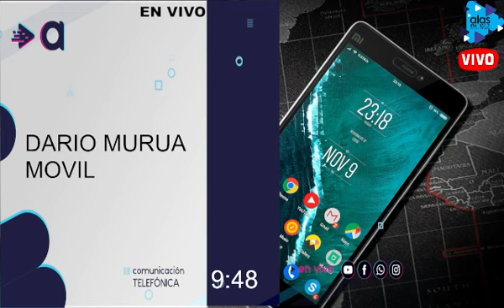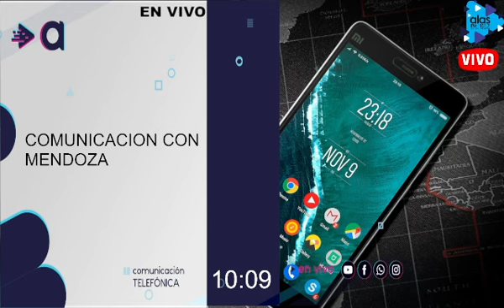REFORMA JUBILATORIA - PROGRAM 1 - 03-04-23